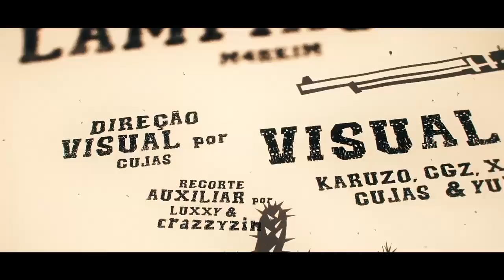♪ لامبياو (Lampião) - ملك الكانغاسو | مترجمة - M4rkim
LYRICS & VOCALS for @M4rkim
MUSICAL PRODUCTION By Try'xl
MIXING & MASTERING By Tec
VIDEO EDITING for Cujas (@_cujas), CGZ (@cgz.ae), Karuzo (@karuzo_editor), Yuma (@nenyuma), Xenx (@xenxkk) e Killer Jabuti Animation
TRANSLATION for Rap Lion